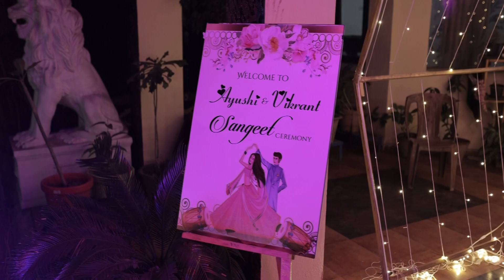Aayushi and Vikrant wedding